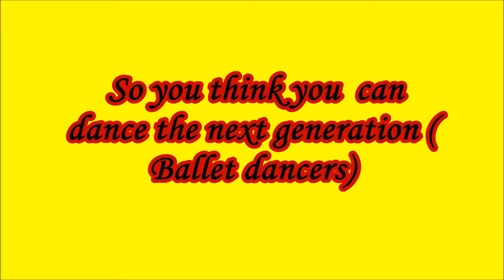So You Think You Can Dance ( The Ballet Dancers)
Well this is their last audition. They had some great dancers in New York. Next week will be the first of the academy where the all stars is going to pick   their winner to dance with them